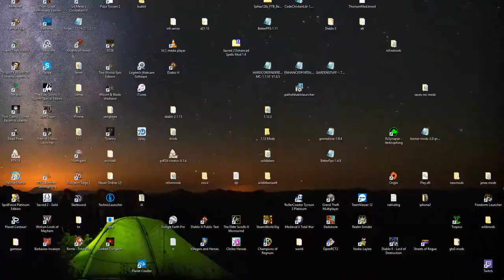Let's Play Minecraft 1.12.2 RPG Modpack Part 1: Supergute neue Mods für die neueste Version!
Minecraft Extended durch Mods mit mehr Rollenspiel!
Mit meinem eigens zusammengesetzten Modpack möchte ich Minecraft mit neuer Motivation und vielen Aufgaben, rollenspielartig mit euch zocken! Wir werden eine Familie gründen, vom Landwirt zum König aufsteigen und uns viele Verbündete aneignen! Aber auch das Böse schläft nie, werden wir uns und alle Verbündete beschützen können?